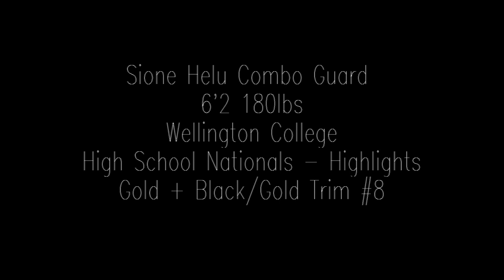Sione 'Johnny' Helu Nationals Senior Highlights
Highlights of Sione 'Johnny' playing for Wellington College at the BBNZ national tournament.